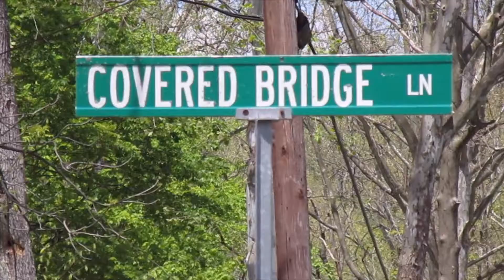Palo Alto Covered Bridge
The Palo Alto Covered Bridge in Londonderry Township, Pennsylvania crosses Gladdens Run.  It is a Multiple King Post bridge built in 1880.

All images and video were taken May 10, 2021 by JF for "Pennsylvania Covered Bridges."